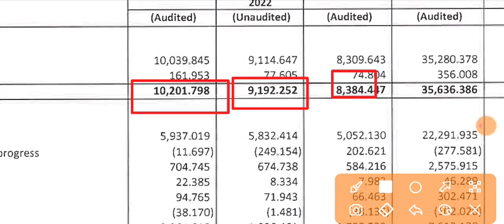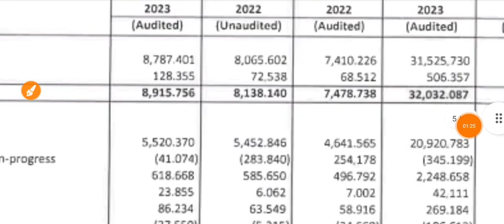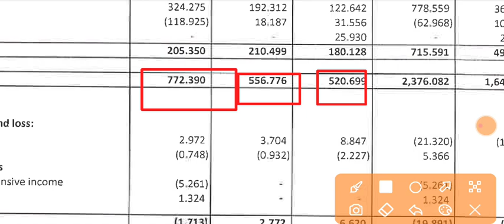Praj Industries Q4 Results 2023 🔴 Praj Industries Results 🔴 Praj Industries Latest News 🔴 Praj Share